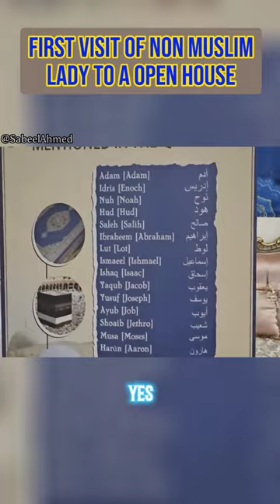Non-Muslim Lady visits Mosque first time... AMAZED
A Female visited a Open House & met. After answering some Questions & clearing the concept about Islam. She began to learn Islam & was so excited after some doubts.